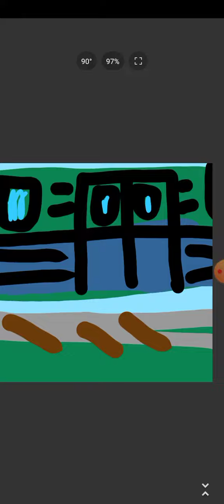МетроГовноБлокс 1 серия